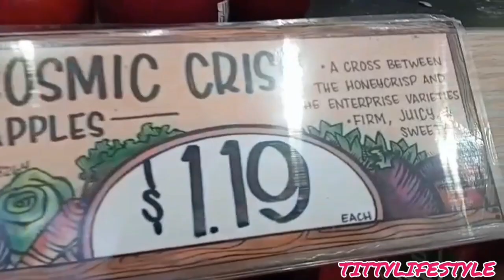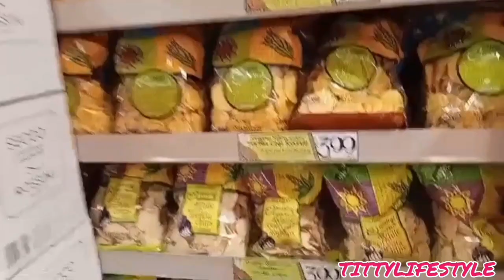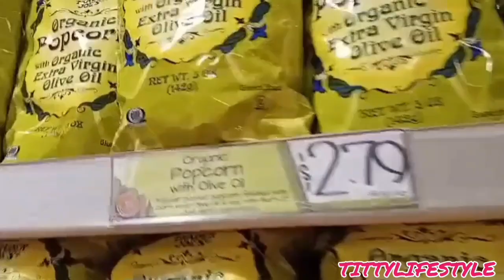TRADER JOE'S ADVERTISEMENT | NEW YORK | MANHATTAN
Secondo me, e da ricerche fatte, Trader Joe's a New York é il supermercato più economico di NY.
Per me é la prima volta e condivido cio' che ho visto con voi ma. quando vedo le grandi bottiglie di latte e di succo d'arancia la mia mente va direttamente ai telefilm americani, dove tutte le confezioni, in generale, sono grandi.
Mi piace osservare e notare le differenze.
Fatemi sapere che ne pensate nei messaggi.

Video Link:    • Ehrling - Breeze (Vlog No Copyright M...